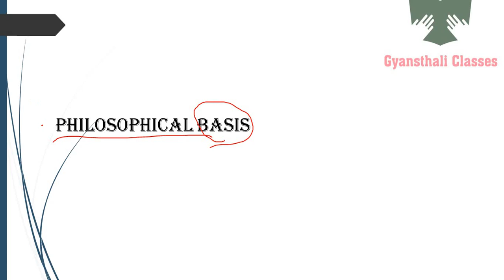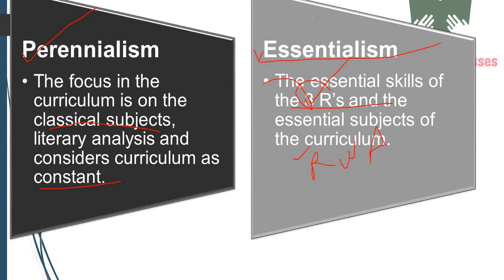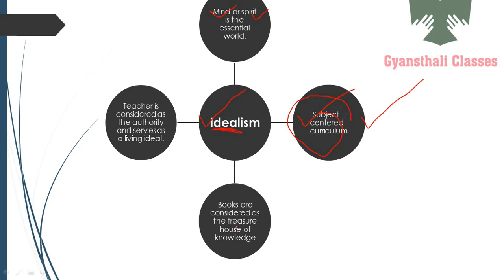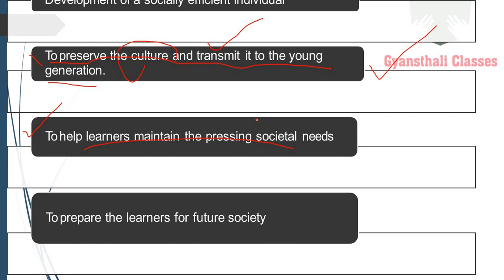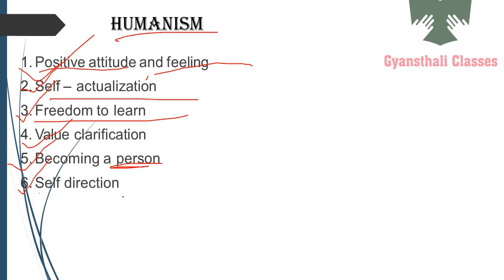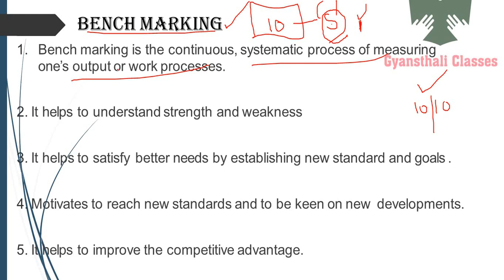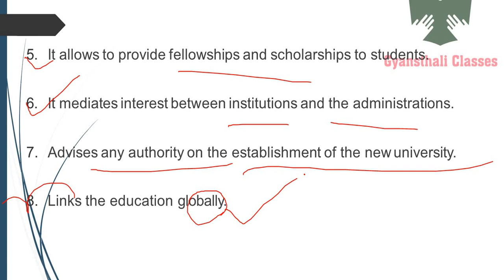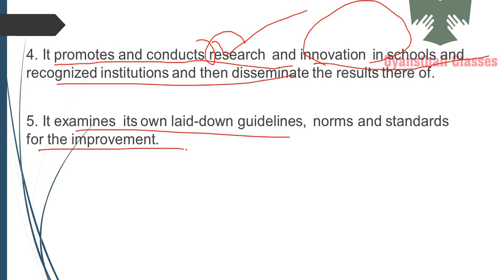curriculum class 2